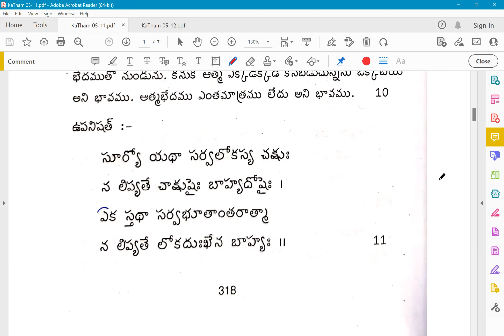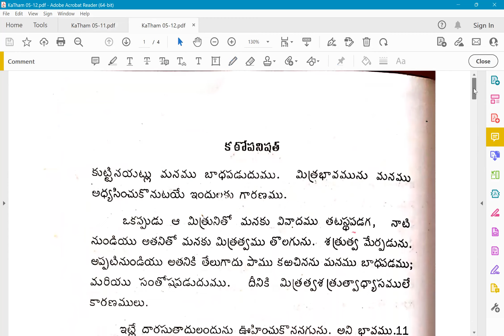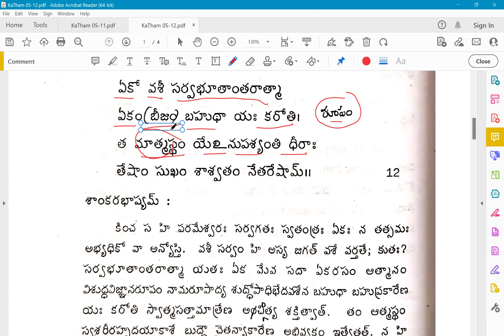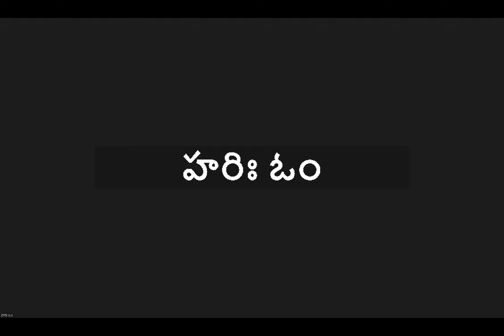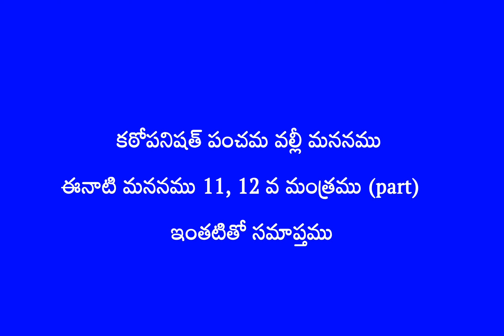KaTha Mananam 05 12 (Manthras 11 , 12 part A)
KaThopanishth Mananam.
Panchama Valli - Manthras 11, 12 (part)
Elucidation along with Sri Sankara Bhagavatpada Bhashyam.